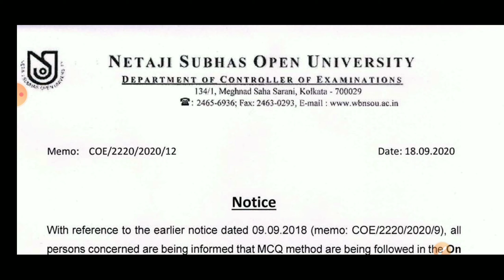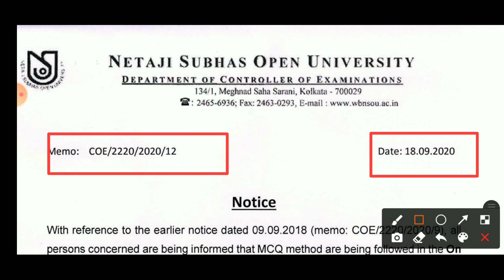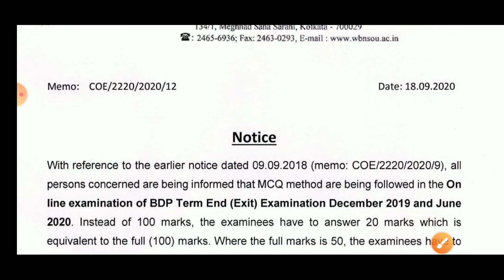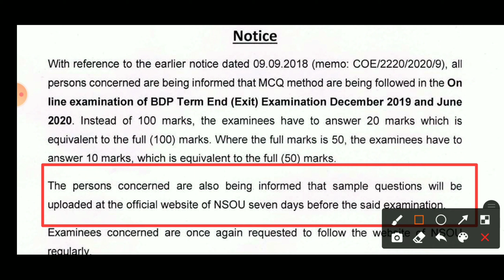NSOU BDP Term End Exam 2020 Notice | কত নম্বরের পরীক্ষা হবে | BDP ফাইনাল পরীক্ষার বিজ্ঞপ্তি 2020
Official Link :- wbnsou.ac.in

নেতাজী সুভাষ ওপেন ইউনিভার্সিটি
NSOU তে ভর্তি হওয়ার পর কি সাবজেক্ট পরিবর্তন করা যায়?
বিস্তারিত জানতে ভিডিওটি অবশ্যই দেখুন।

ভর্তি সম্বন্ধে গুরুত্বপূর্ণ তথ্য।

BDP Online Exam Notice 2020
Online  এ পরীক্ষা হবে?
ভিডিওটি অবশ্যই বন্ধুদের সাথে শেয়ার করুন।

পরীক্ষা ছাড়াই UG & PG ছাত্রছাত্রীদের প্রোমোট করা হবে।
1st & 2nd Year এর ছাত্রছাত্রীদের পরীক্ষা হবে না।
মনযোগ সহকারে নীচের ভিডিও টি দেখুন।
এই ভিডিও টা দেখুন সব বুঝতে পারবেন।

Cover Topics :-

1) BDP Term End Exam Notice,
2) Nsou BDP Online Exam Notice,
3) nsou BDP final year exam notice 2020,
4) Nsou BDP Mcq exam notice,
5) nsou BDP online exam date published,
6) Evergreen Tutorial,

NSOU,
Open University,
NSOU University,
Netaji open,
NSOU distance learning,
NSOU Distance Education,
Distance Learning,
Distance Education,
NSOU Admission,
Netaji Open Admission,
NSOU Courses,
Open University Courses,
Wb NSOU,
Open University Distance Learning,
Wbnsou,v
NSOU ODL Mode,
NSOU Top Suggestion,
NSOU Study Center,
NSOU Course Fees,
NSOU Exam Fees,
Open And Distance Learning,
NSOU result,
NSOU Term End Exam,
Evergreen Tutorial,